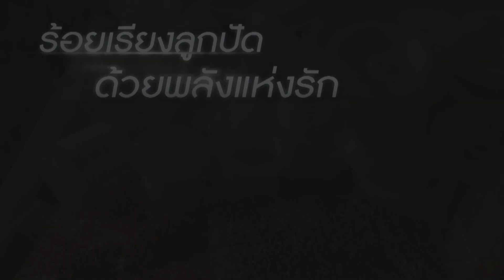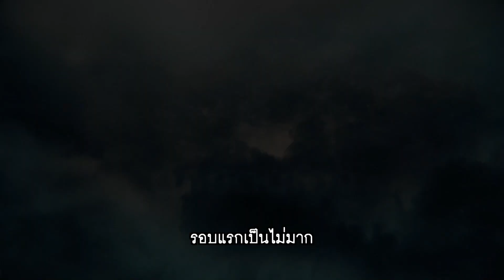ปัญญาปันสุข2023 |EP.78| เด็กหญิงสุดกตัญญู วัย 14 ปี ที่พร้อมจะยกชีวิตให้แม่!! | 16 พ.ย.66 [4/4]